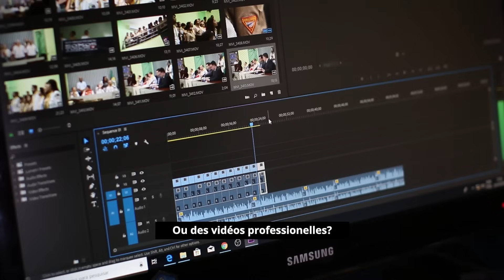Mutima le comedien bamufatiye ahobagurira Massage ari mumayobera na Alice turumirwa